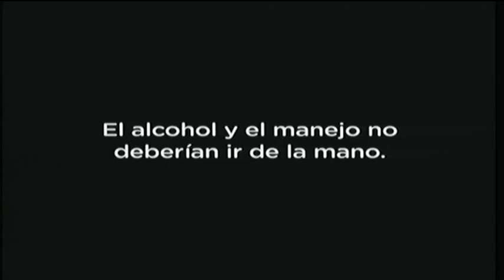somos de aki 14-10-2015